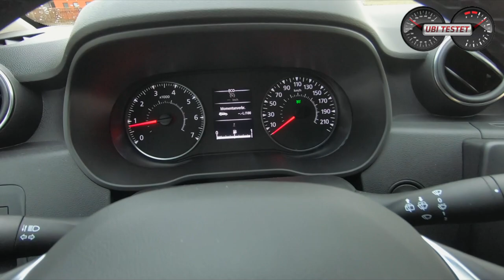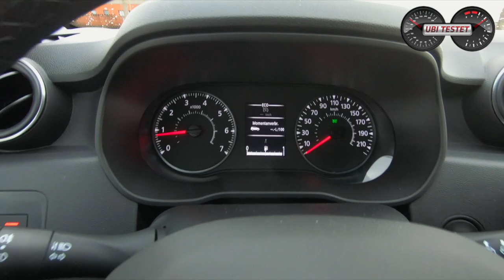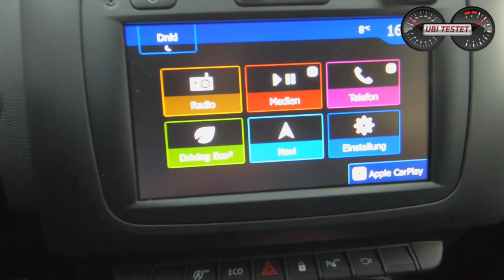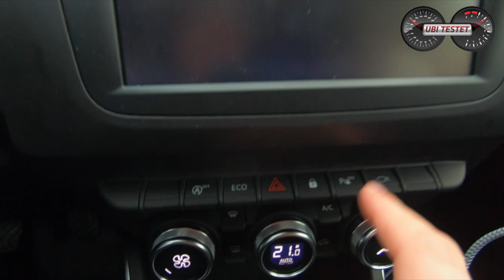Dacia Duster TCe 130 2020 - So musst du ihn kaufen | FULL Review - TEST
Für unter 19.000 Euro bekommst du den Dacia Duster TCe 130 Prestige! Wie gut ist das Billig-SUV und warum sollst DU ihn kaufen?!
Der Dacia Duster ist seit längerem bei mir eine heiße Kaufempfehlung für Euch. Jetzt werkelt der kleine neue 1,33 Liter große Vierzylinder Turbobenziner unter der Motorhaube, welchen auch die aktuelle Mercedes A-Klasse antreibt. Kann der Antrieb also so übel nicht sein, oder?!

Equipment:
GoPro Hero 7 Black
Apple iPhone 7 Plus & Apple iPhone 11 Pro
Zhiyun Smooth Q Gimbal
MaxiCosi MiloFix

Dacia Duster TCe 130 2WD Prestige:
1,3l 4-Zylinder Turbobenziner
131 PS - 240Nm
193 km/h Vmax